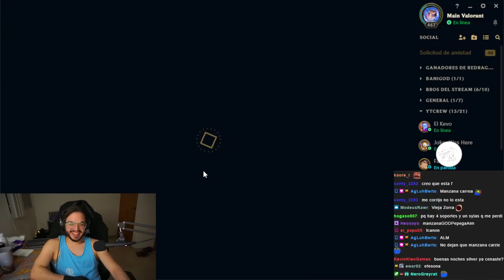EL VERDADERO ROL DE NIDALEE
A HolaSilver se le ocurre Jugar Nidalee ADC y le va super bien xD

Editores:
Este video fue editado por Brock